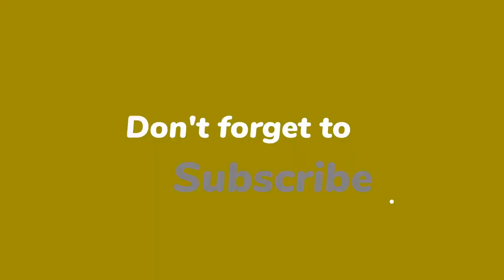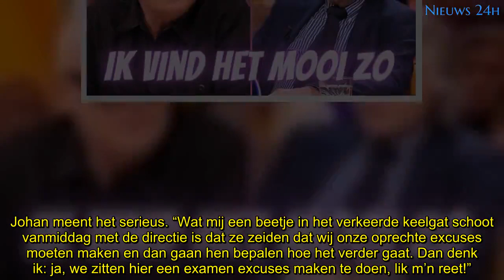Johan Derksen stopt met Vandaag Inside: ‘Ik vind het mooi zo’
Johan Derksen stopt per direct met tv-maken. De 73-jarige voetbalkenner heeft het gevoel dat er voor iemand als hij geen plek meer is in het Nederlandse medialandschap. “Ik vind het mooi zo.”